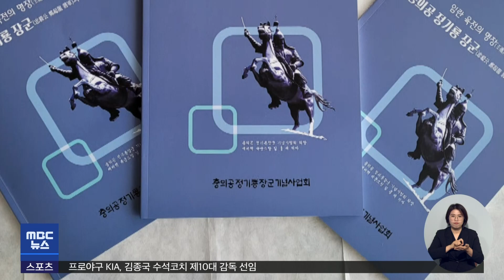[대구MBC뉴스] '충의공 정기룡 장군과 상주' 책자 발간